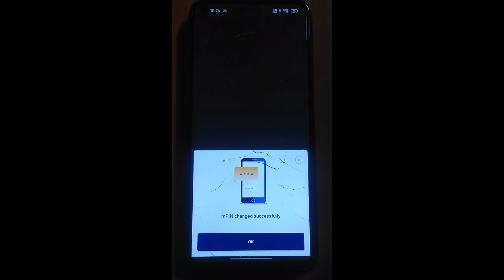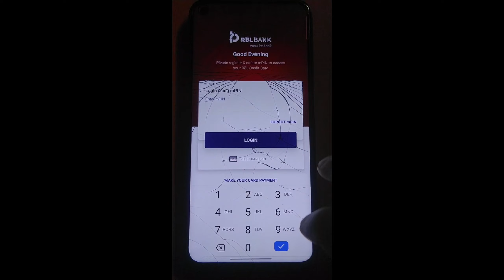RBL Bank App Ka Mpin Change kaise kare | how to change RBL Bank app Mpin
About This Video:-  Hello dosto aaj ke video me aap dekhnge ki RBL Bank App Ka Mpin Change kaise kare | how to change RBL Bank app Mpin iske bare me.

badri kewat
atm se mobile number kaise change kare
rbl bank net banking chalu kaise kare
rbl bank mpin kaise change kare
rbl bank me mobile number change kaise kare
atm machine se mobile number kaise change kare
rbl bank me mobile number update kaise kare
rbl bank mobile application ke mpin kaise set kare
axis bank mpin kaise change kare
kotak bank mobile app mpin kaise change kare
phone pe ka upi pin change kaise kare
rbl credit card ka pin kaise set karen
how to change rbl bank mobile number
how to use mobank app
how to generate rbl credit card pin
how to change rbl bank mobile number through atm
how to
how to change rbl bank atm pin
how to change rbl bank mpin
how to change rbl atm pin
how to change mpin in kotak bank 811
how to reset mobile banking pin
how to change rbl credit card pin
how to change mobile banking password
how to change mobile number in rbl bank